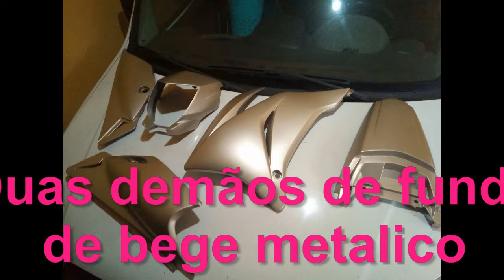PINTURA EM POLIESTER DA YAMAHA XTZ250X 2008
video de como ficou a pintura em preto carbon e laranja flame, no final do video tem um passo a passo de como foi feito o processo de pintura.